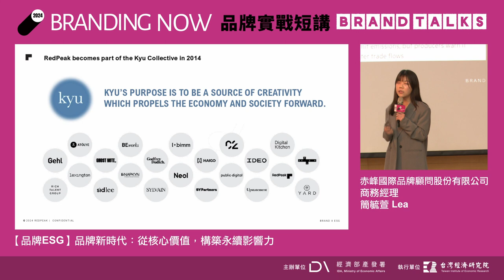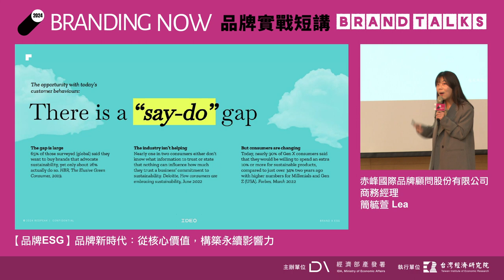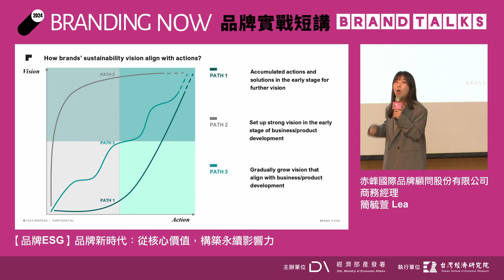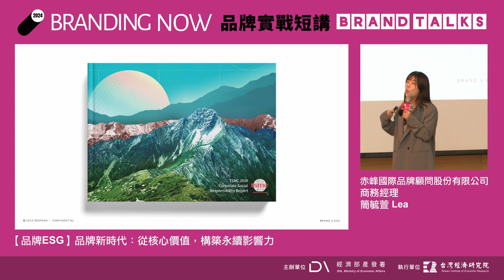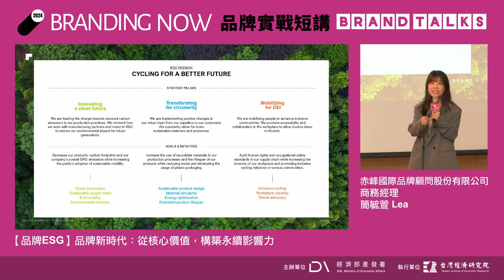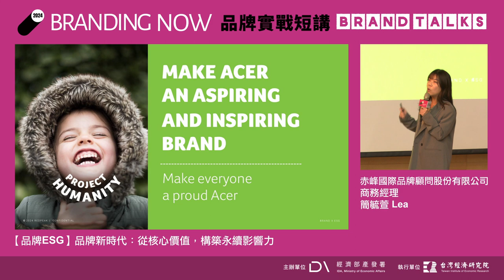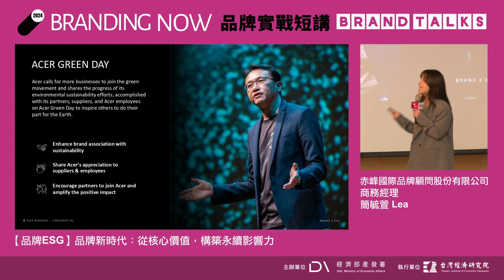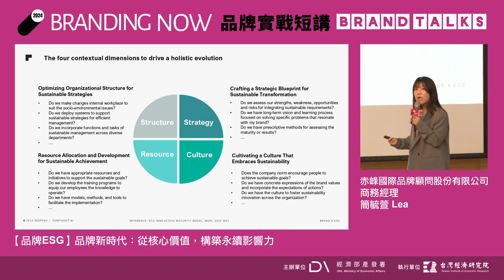2024 BRAND TALKS品牌實戰短講 -【品牌ESG】品牌新時代：從核心價值，構築永續影響力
2024 台灣品牌耀飛計畫資源說明會｜BRANDTALKS品牌實戰短講 - 台北場

【品牌ESG】品牌新時代：從核心價值，構築永續影響力
赤峰國際品牌顧問股份有限公司｜簡毓萱 Lea 商務經理

💡從工業時代到數位時代，再到現在所處的氣候時代，每一個時代下都會有所謂的大趨勢在影響品牌跟市場交流的方式，在新的時代下，品牌應該思考如何轉變跟消費者互動的關係。
💡品牌使命應該反映企業如何看待自己在這場全球性挑戰中的角色，以及它能如何利用自身的資源、技術和影響力來產生正面影響。
💡影響⼒ = 願景 x ⾏動：透過訂定清楚的願景，建構相關的行動，進而創造品牌永續影響力。
💡品牌的永續影響力也不僅限於企業內部，透過與利害關係⼈合作，號召有同樣信念的消費者或潛在人才，甚至到整個產業生態系，充分發揮品牌影響⼒。